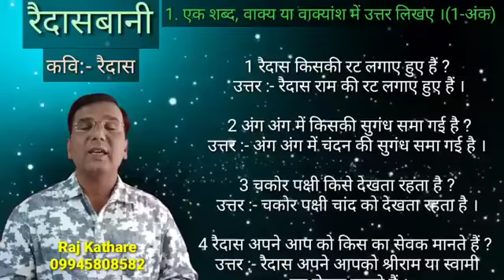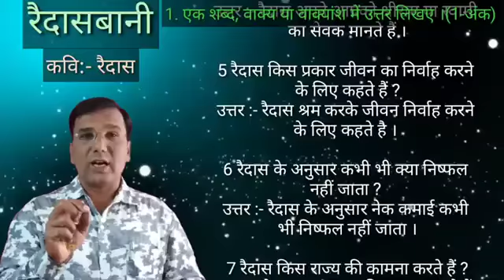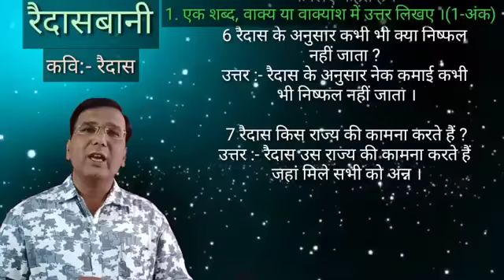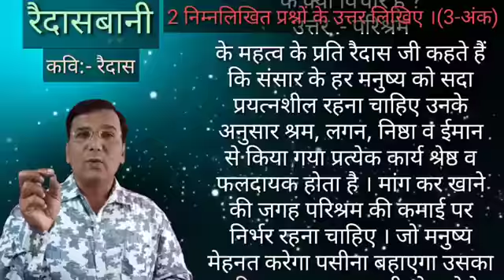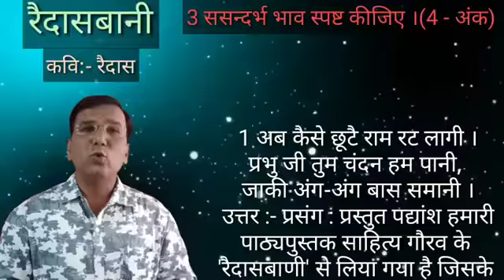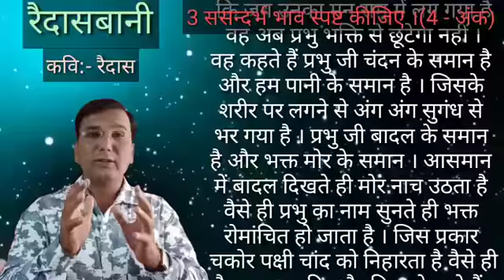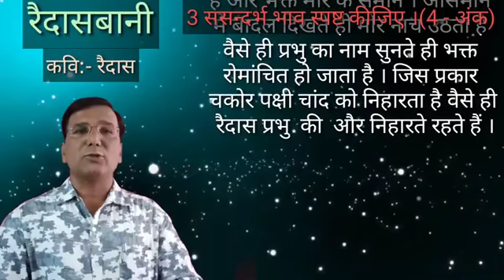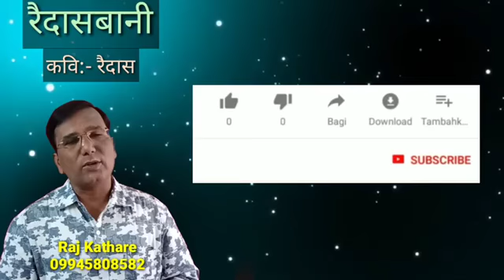Raidas bani Q n A by Raj Kathare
Both Kannada and Hindi Language